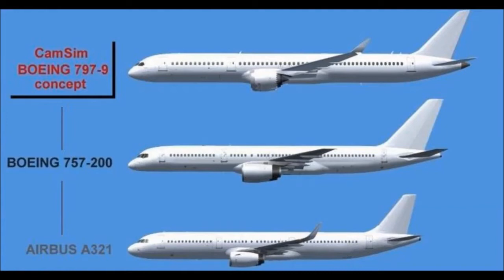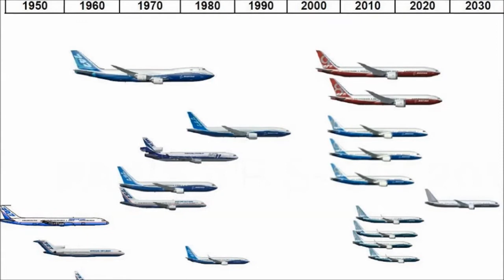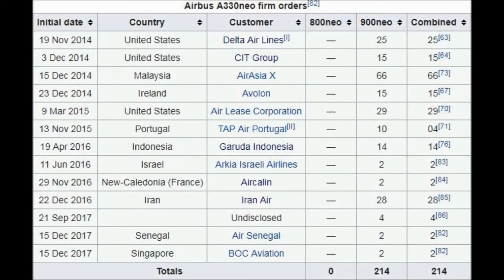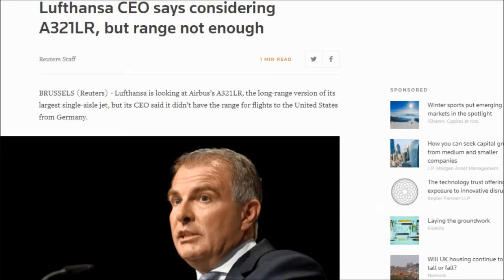Is There Any Real Airbus Competitor To The Boeing 797?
It took 2 years and 9 months to get the first scripted video on this channel...

Welcome to another Thoughts On. In this video I analyse whether Airbus has an effective competitor to Boeing's new Middle of the Market plane, the dubbed 797.

Images courtesy of Google Images, video taken by myself.

Xbox Live: Ibirdball